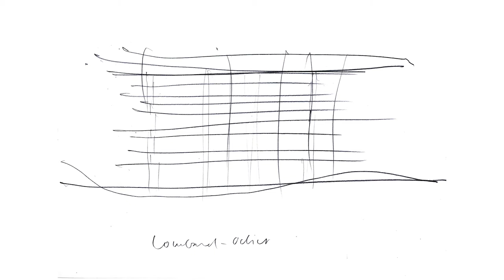Herzog & de Meuron’s design for our new headquarters on Lake Geneva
Swiss-based and world-renowned, architects Herzog & de Meuron, have won our international contest to build our new head office in Bellevue, Geneva.

Commissioned to build the bank of tomorrow for Lombard Odier, these talented rethinkers will create a state-of-the-art and sustainable modern workplace, to bring all of our colleagues under one roof.

This one-of-a-kind office space will be fully open to the environment and naturally blend with its surroundings.

Its creative form will be both timeless and innovative – in true keeping with our values.